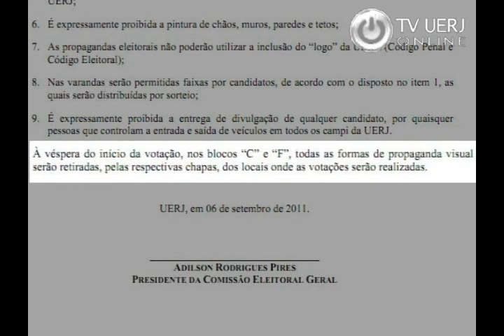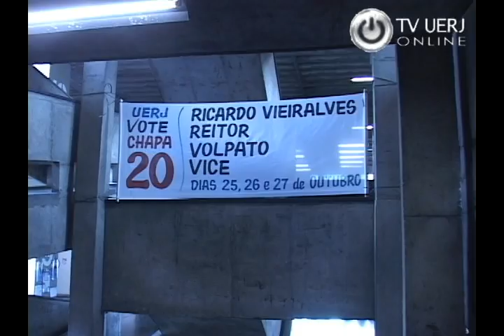26/10/11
Nesta edição: Quadro Passando a Bola sobre o escândalo envolvendo o ministro dos Esportes, Orlando Silva; debate sociopolítico "Da ditadura militar às políticas de segurança pública em tempos neoliberais: o simulacro da 'passivização' brasileira"; notícia sobre a repercussão das eleições da UERJ para reitoria e diretoria das faculdades.